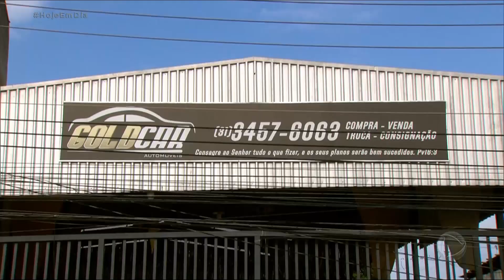Dono de agência de BH é acusado de aplicar golpes em donos de carros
O dono de uma agência de veículos está sendo acusado de aplicar golpes em vários clientes, em Belo Horizonte (MG). Uma das vítimas diz que deixou um carro na loja para ser negociado e não recebeu nada pela venda